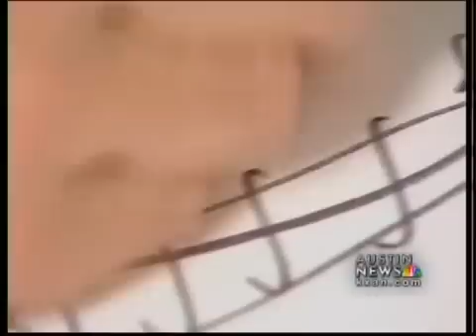Botox emotional effects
Can the use of Botox have an impact on emotions?